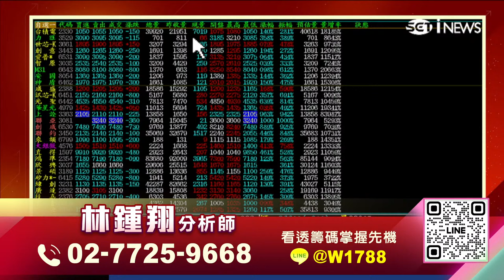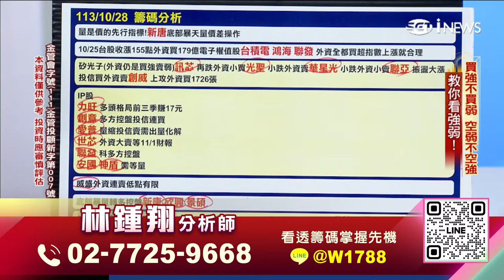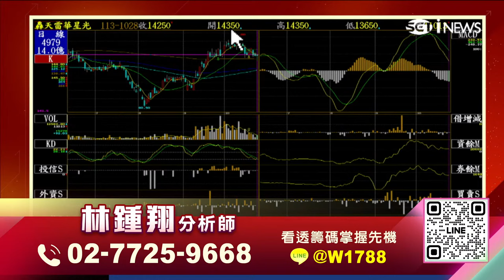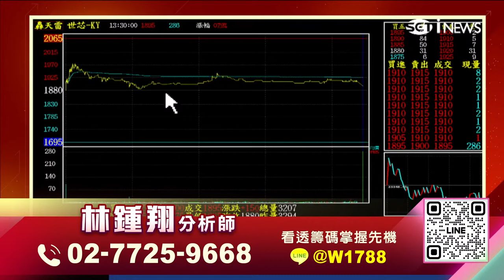【飆股急先鋒】-20241028-林鍾翔(三立)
官方LINE@：@moneyweekly